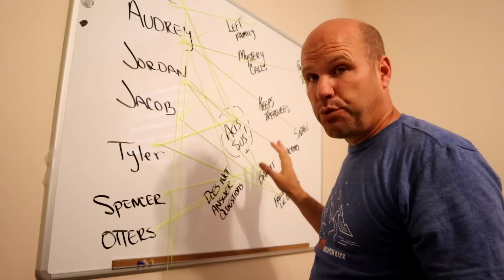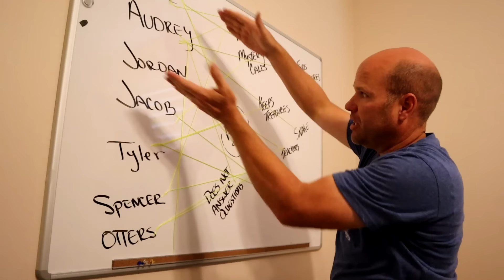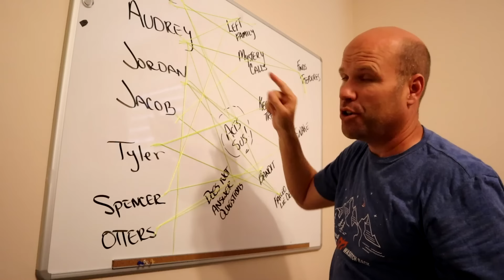Do Not Tell! Bandits Treasure S3 M8